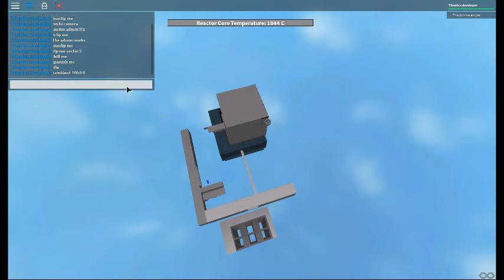yellow tech meltdown i got admin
weird becuase i got admin? the reason why cos rasroer gived me it 1 hour ago cool isint it